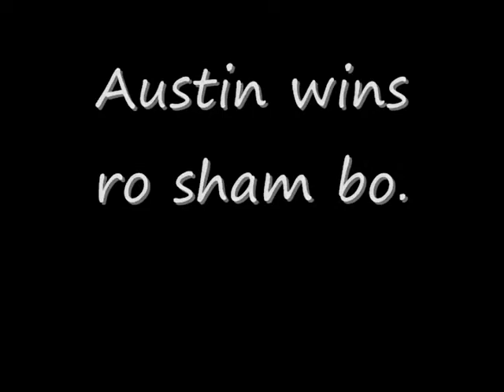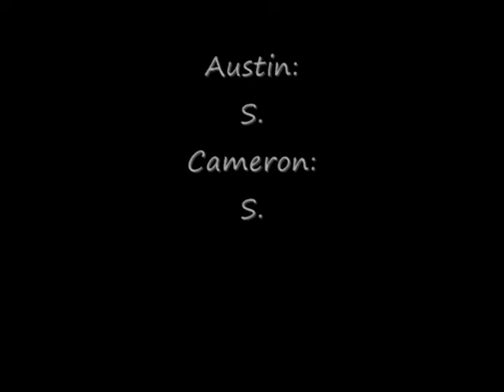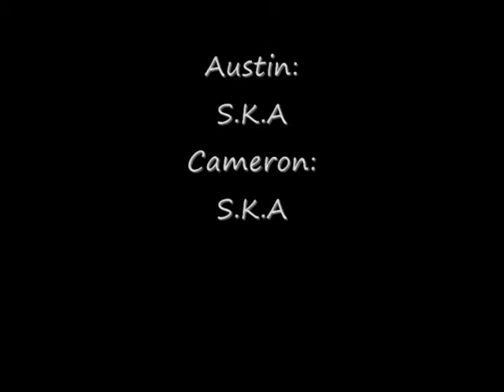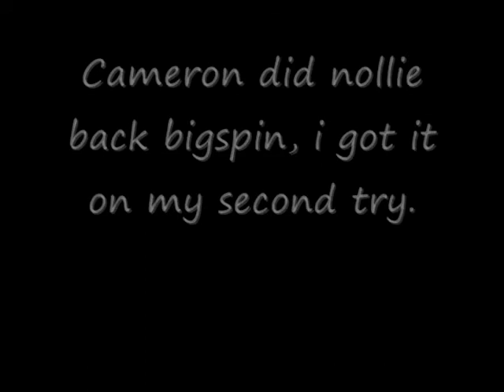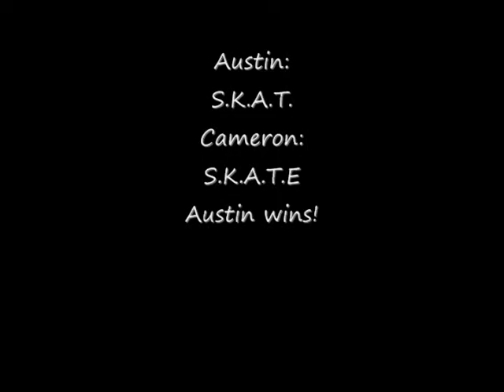Austin Massey vs. Cameron Daniels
Watch the whole thing, this is the first time he has been defeated on tape, you will never see this again!
haha, me and cameron play skate and i get lucky